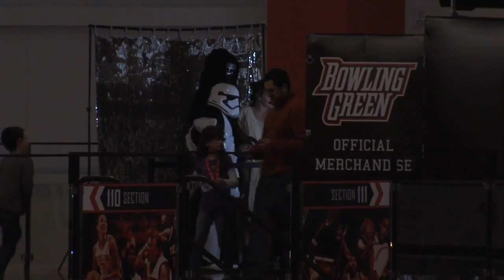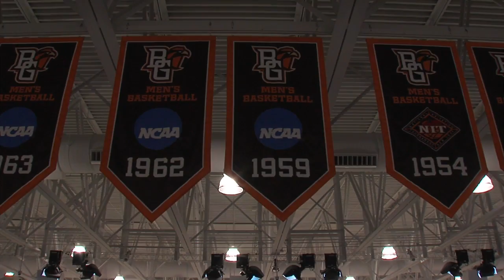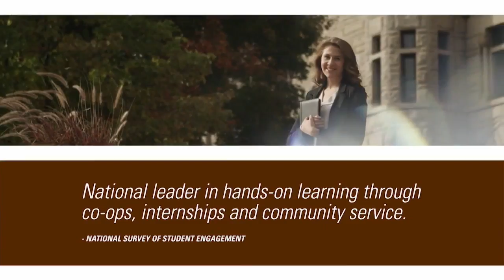NCAA Men's Basketball - 2017-12-05 - Evansville at Bowling Green